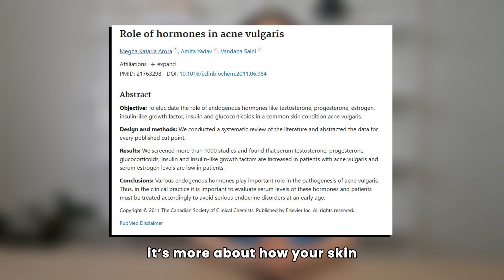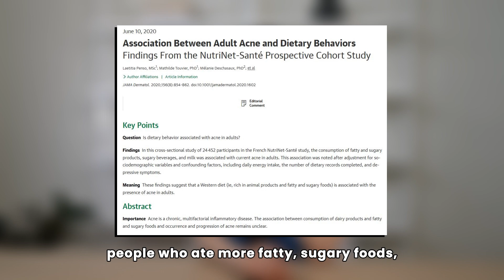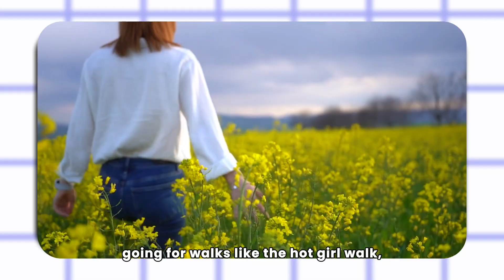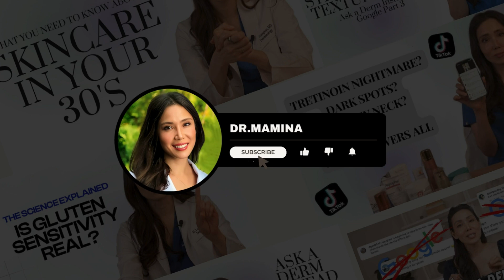This Might Be Why You Still Have Acne (And It’s Not What You Think)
Still breaking out - despite doing everything right with your skincare routine? It might not be your products.

Hormones, diet, stress, even pollution—all of these can silently trigger acne. And as a triple board-certified dermatologist, I’m here to break down the science of what’s really going on inside your body (and on your skin).

In this video, I’ll walk you through the hidden causes of acne - and the simple shifts that can help you finally take control of your breakouts.

What you’ll learn:
✅ How hormones like testosterone and cortisol impact your skin
✅ What the research says about dairy, sugar, and high-glycemic diets
✅ Why gut health and inflammation matter more than you think
✅ Environmental triggers that most people overlook
✅ How to track and identify your unique acne patterns
✅ Actionable steps to calm your skin and restore balance

 Timestamps:
00:00 – Why Your Acne Isn’t Your Fault
01:07 – Hormonal Triggers: Testosterone, PCOS & Cycles
02:00 – Food & Acne: What the Research Says
03:20 – Gut Health & Inflammation
04:35 – Environmental Triggers You Didn’t See Coming
06:00 – The Stress-Skin Connection
07:10 – Supplements & Medications Linked to Acne
08:15 – Identifying Your Personal Triggers
09:00 – My Actionable Acne Protocol
10:30 – When to See a Dermatologist
11:10 – Outro